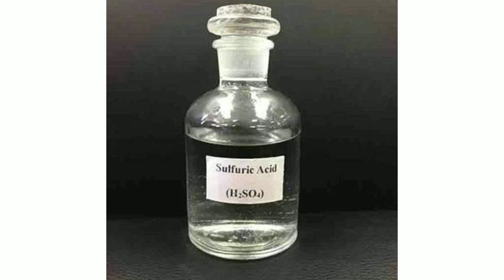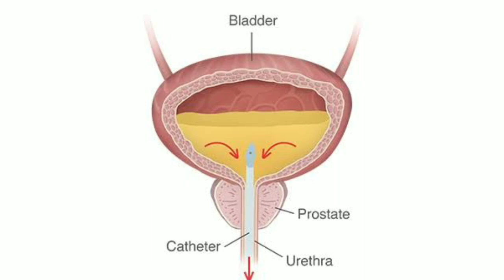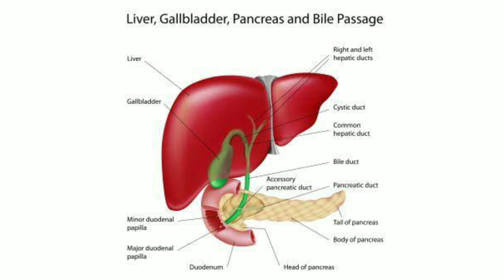सभी प्रकार के यकृत (लीवर) विकार को दूर करे श्वेत पर्पटी (शीतल पर्पटी) जानिये पूरी जानकारी।